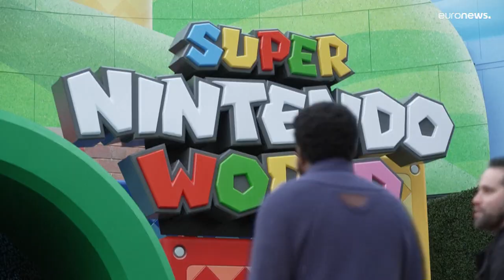شاهد: متنزه جديد في كاليفورنيا لعشاق شخصية "سوبر ماريو"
لا تزال لعبة "سوبر ماريو براذرز" التي رأت النور في العام 1985، حتى اليوم من بين أكثر ألعاب الفيديو مبيعاً حول العالم. وقد فتحت مغامراتها بالأبعاد الثنائية الطريق أمام سلسلة من التتمات التي دفعت بشخصية شيغيرو مياموتو إلى مصاف أيقونات الثقافة الشعبية العالمية.